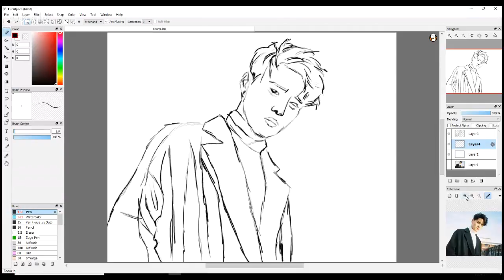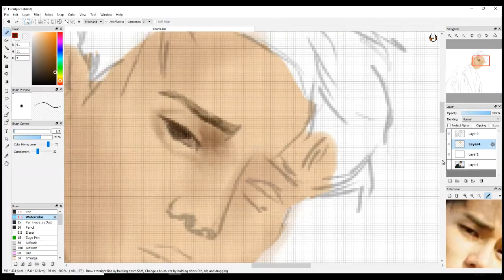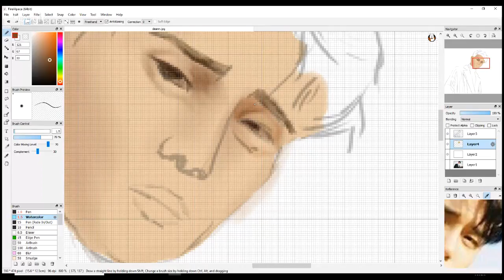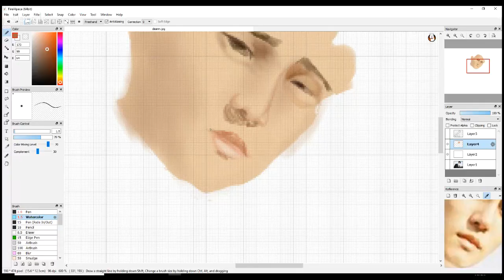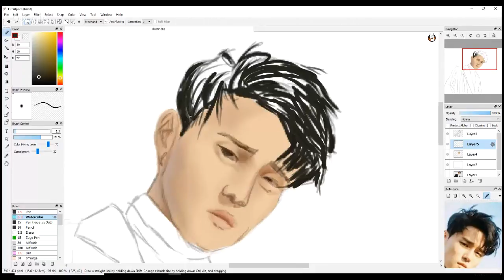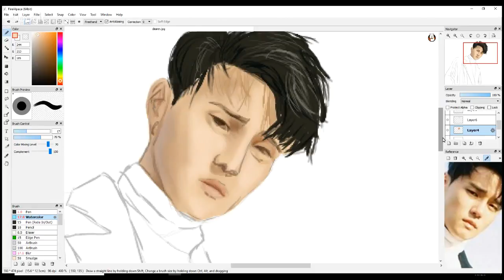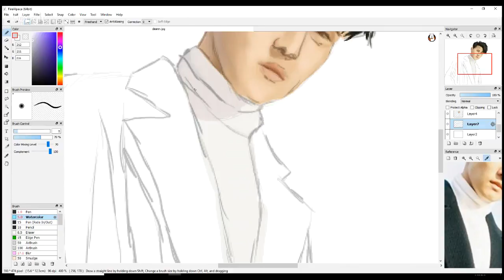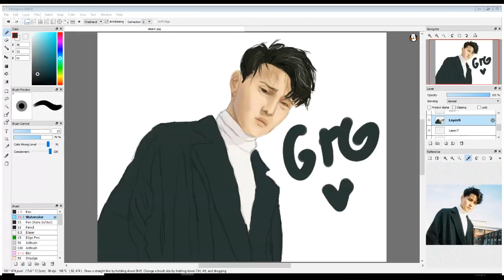dean (kwon hyuk) fanart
hope you enjoy! instagram: @the.stars.are.falling_